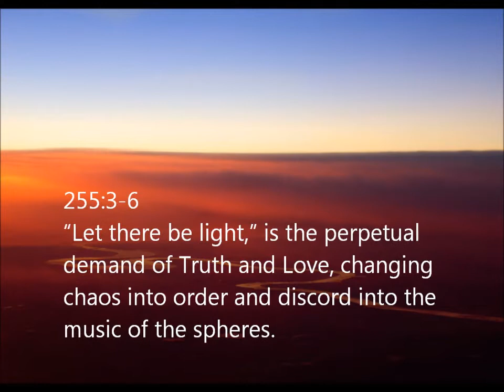Let There Be Light (The Perpetual Demand)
The Christian Science Bible Lesson for September 16, 2012 includes this statement from Science and Health which tells us that, "Let there be light," is the perpetual demand of Truth and Love, and that, that command is transforming the world! This is a Song of Remembrance—learn the song, learn the passage.

The music for this song and for over 300 other songs inspired by the Christian Science Bible Lessons may be downloaded at my

Here is the text:

255:3-6
"Let there be light,"
is the perpetual demand of Truth and Love,
changing chaos into order and
discord into the music of the spheres.